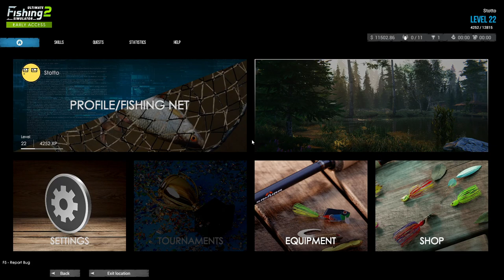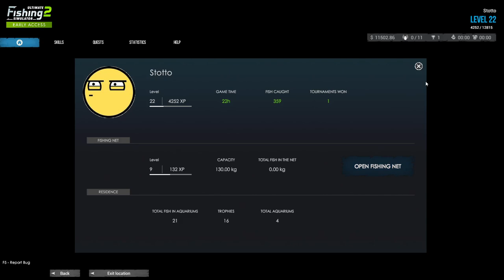Ultimate Fishing Simulator 2 - Zalasie Letnisko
In this video, we take a look at the new fishing game Ultimate Fishing Simulator 2! This game is totally new and different, and will give you a whole new perspective on fishing.

Zalasie Letnisko is a beautiful and vast fishing spot that will let you experience the thrill of fishing like never before. You'll have the chance to catch some of the biggest and best fish in the game, and see just how skillful you really are at fishing. Don't miss out on this new and exciting fishing game!
Welcome to the Zalasie Letnisko, the most beautiful fishing destination in all of Europe! Here in Zalasie, you can experience all the excitement, thrills and excitement of fishing for the big ones – from beginner to expert!In this all-new video for the Ultimate Fishing Simulator, you'll get a sneak peak at the amazing new fishing location – Zalasie Letnisko! You'll get to explore the fishing spots, customize your boat and tackle, and challenge yourself to become the ultimate fishing master! Can you catch the biggest and best fish in Zalasie Letnisko?Welcome to the world of ultimate fishing simulation! In this game, you'll be able to enjoy the thrill of catching big fish on a beautiful lake. Take on different challenges and explore the area to find new sources of fish.Discover the beauty of Zalasie Letnisko in this thrilling fishing game! In this ultimate fishing simulator, you'll be able to fish from the shore, from a boat, or even from a helicopter! Catch all the big fish in this lakeside paradise and experience the excitement of fishing in the real world!In this video, I take you on a fishing trip to the beautiful Jackson National Park in Missouri. During the trip, I play the new and improved Ultimate Fishing Simulator 2 and make some relaxing sounds to help you relax and enjoy the experience.If you're a fan of fishing games or sounds that make you feel relaxed, then this video is for you! In this video, I take you on a relaxing fishing trip to Jackson National Park and show you how to play the new and improved Ultimate Fishing Simulator 2. This game is a must-have for any fishing enthusiast, and I guarantee you'll enjoy the experience!Are you ready to fish like a pro? With Ultimate Fishing Simulator 2, you can experience the thrill of fishing like never before. From catching freshwater fish to saltwater fish, this game has it all. In this video, we'll take you on a relaxing fishing trip to Jackson National Park. You'll be able to catch some amazing fish while listening to calming sounds of the river. If you're looking for a fun and relaxing way to spend your weekend, look no further than Ultimate Fishing Simulator 2!In this video, I'm sharing my favorite fishing game, Ultimate Fishing Simulator 2. In this game, you can relax and enjoy the sounds of the river while you fish for some amazing fish. This game is the perfect way to spend a rainy day – you can play it anywhere, and it's always fun and relaxing. If you're a fan of fishing, or just want to relax and get away from the everyday stress of life, then you need to check out Ultimate Fishing Simulator 2!